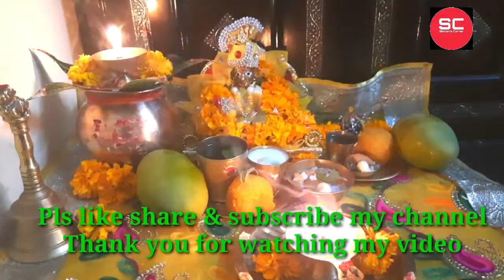लड्डू गोपाल जी की सप्ताहिक व्रत की कथा || गुरुवार कान्हा जी की व्रत कथा || Thakur ji ki Vrat katha